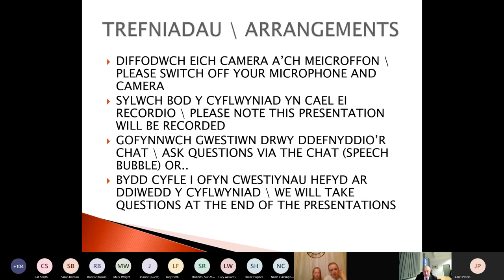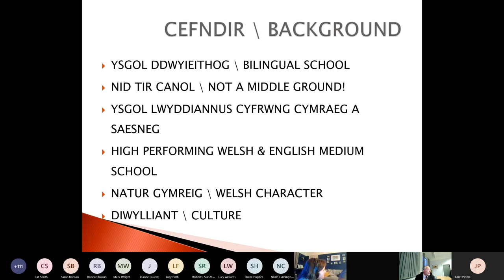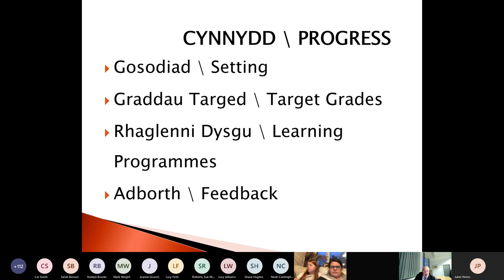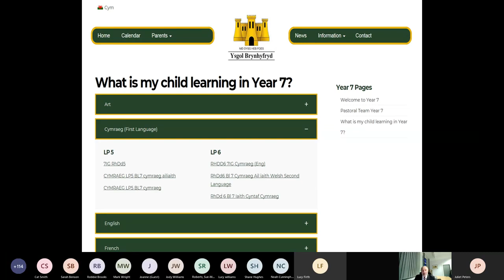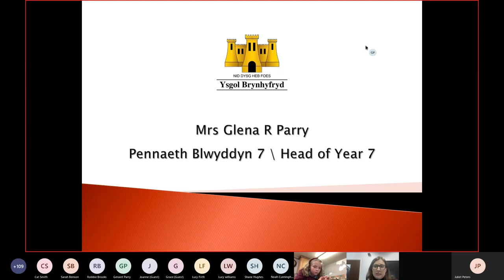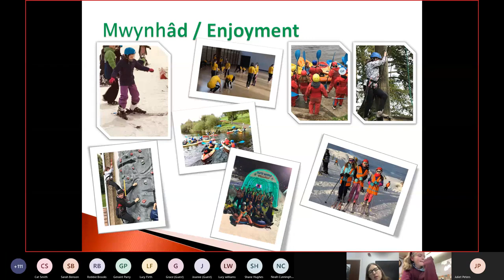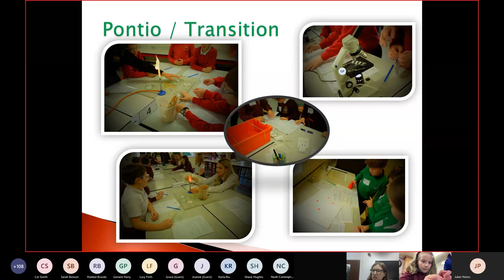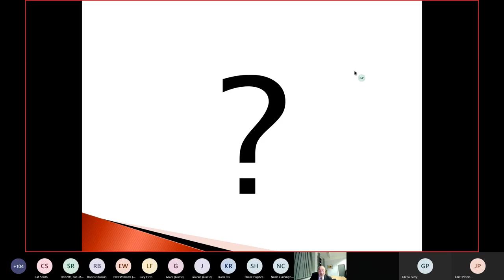Yr 6 Information Evening